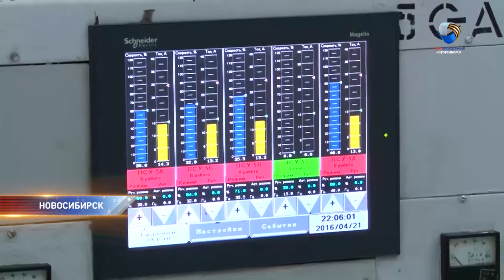Мэр назвал дату окончания отопительного сезона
Вместе с отоплением у многих скоро пропадет горячая вода.